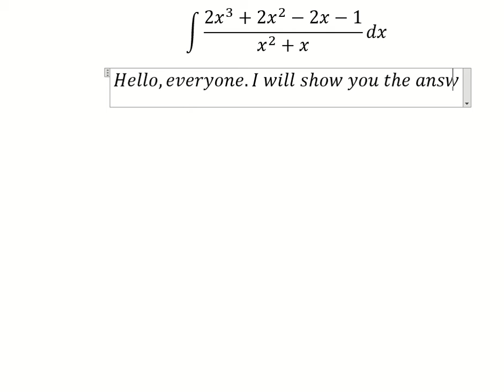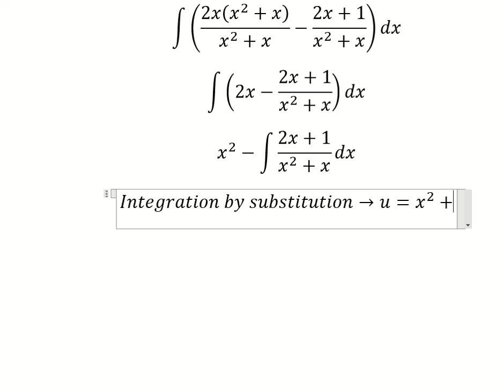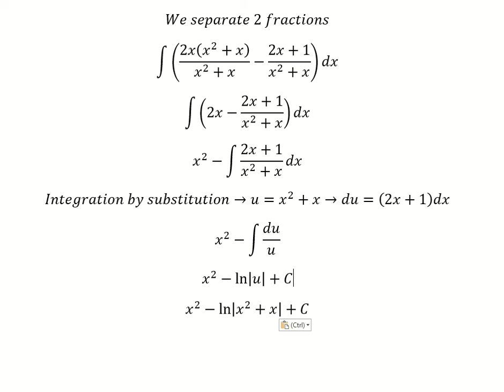Calculus Help: Integral of (2x^3+2x^2-2x-1)/(x^2+x) dx - Integration by substitution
Here is the technique to solve the answer of this question and how to find them